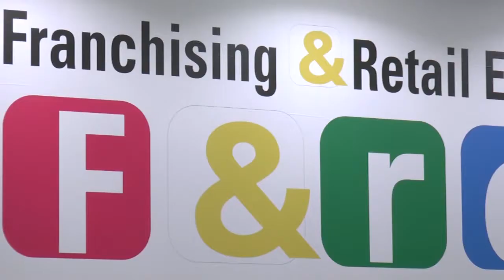Franchising&Retail Expo 28-30 aprile 2016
Si è svolta dal 28 al 30 aprile 2016 F&re – Franchising&Retail Expo, la prima edizione della fiera del Franchising e Retail di BolognaFiere, sotto l’egida di Assofranchising, l’Associazione Italiana del Franchising e pensata tanto per coloro che muovono i primi passi nel mondo del franchising, quanto per gli esperti e i professionisti del settore che finalmente hanno ritrovato nel panorama delle fiere italiane un’iniziativa all’altezza degli standard internazionali.